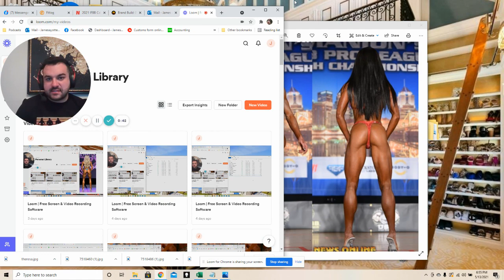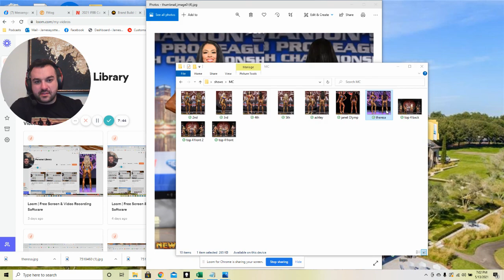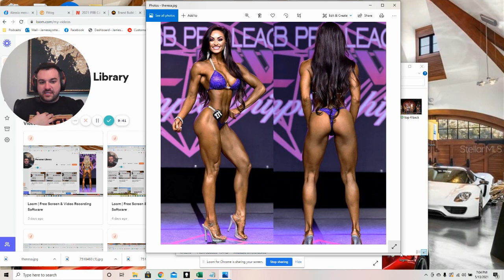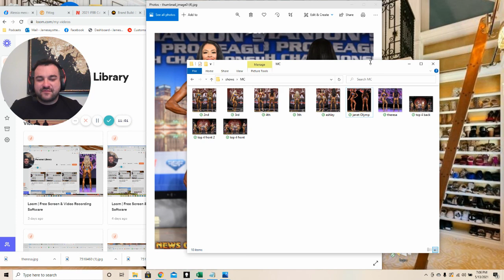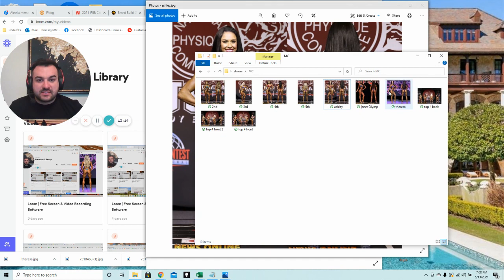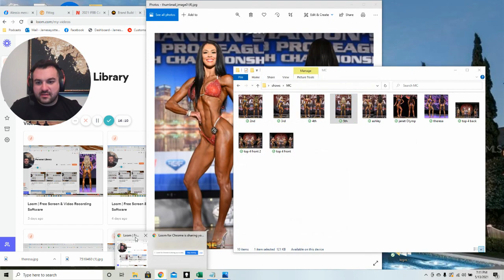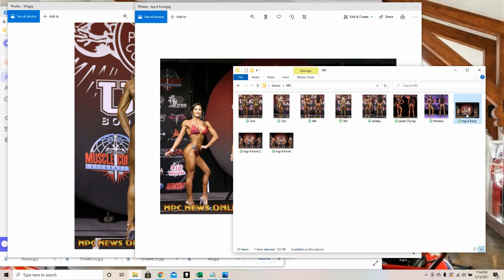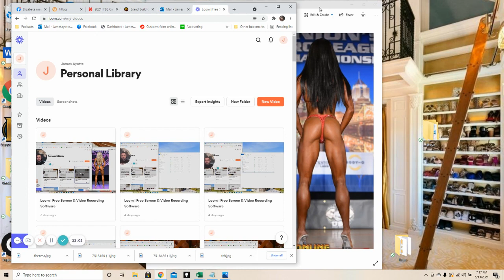IFBB Pro California Night of Champions top 5 Bikini Pro Recap